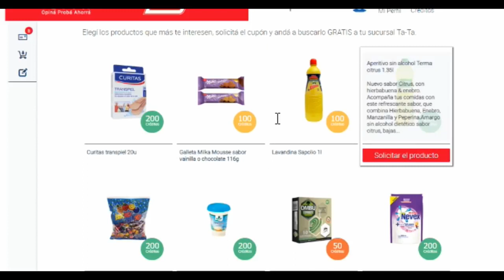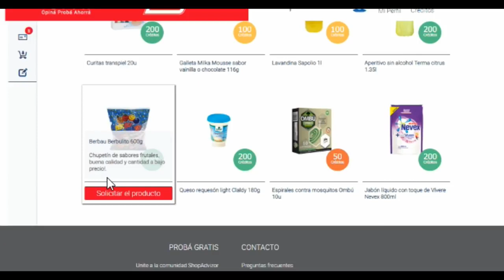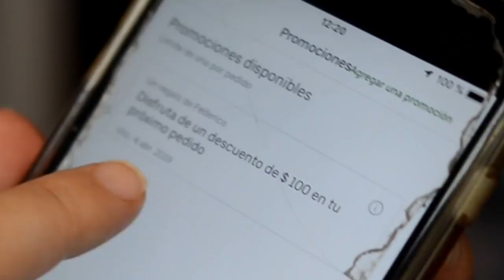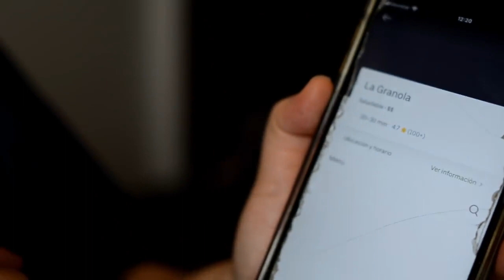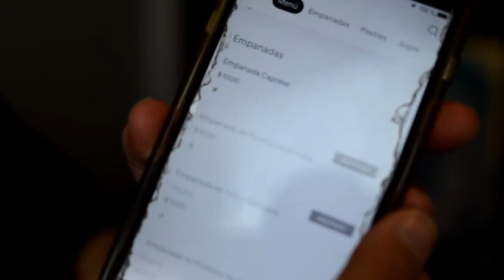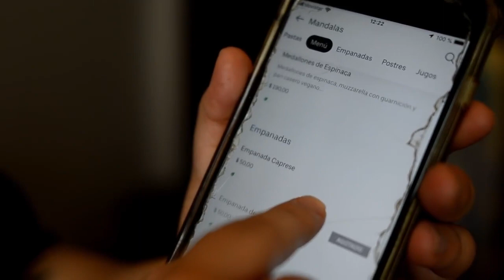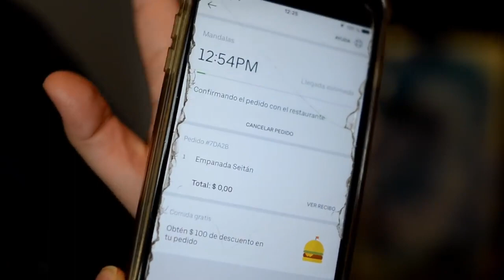VIVIENDO completamente GRATIS en MONTEVIDEO por 24 HORAS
Muy buenas mis chulezas! En éste video les enseño como VIVIR completamente GRATIS en MONTEVIDEO por 24 HORAS.

Varias personas me pidieron que me cree una cuenta para DONACIONES, y aquí la dejo

¿Qué nacionalidad tienes?.

 Soy uruguaya y española, aunque nací en Uruguay. De cualquier manera me considero ciudadana del MUNDO :).

Usaba tres cámaras, hasta que me robaron mi querida LUMIX Z90. Actualmente utilizo 2: Nikon d5100 y Nikon d610.
Para iluminar utilizo un softbox con lámparas led de gran potencia.
Como micro uso uno de la marca RAZER.

Edito con FILMORA y con MOVAVI.
He editado también con Sony Vegas y Camtasia.

Reaccion a México.hotel,xcaret hotel cancun,xcaret mexico,guía para xcaret,xcaret o xelha,xel ha
reaccion futbol mexicanoEspañoles reaccionan a mexico